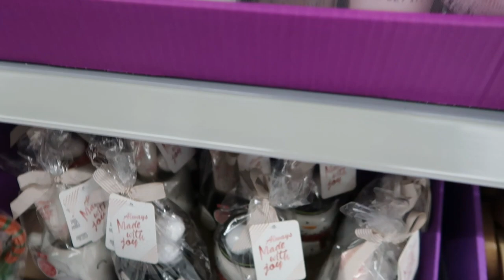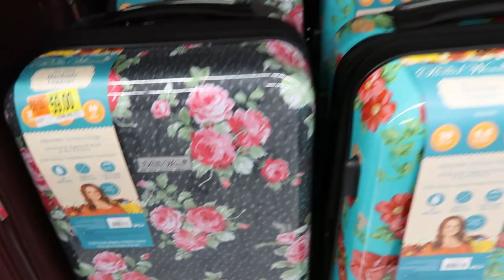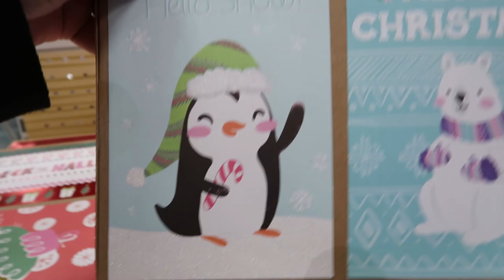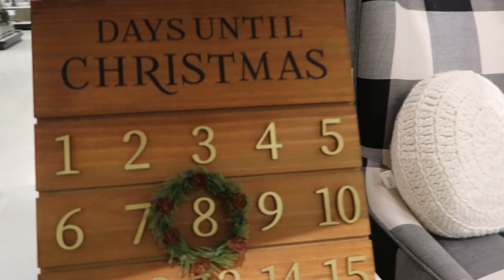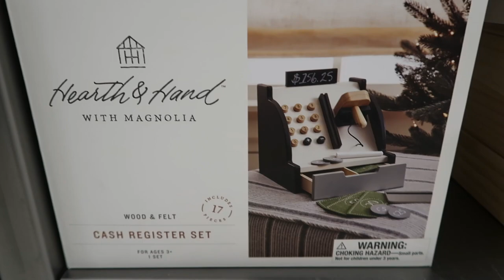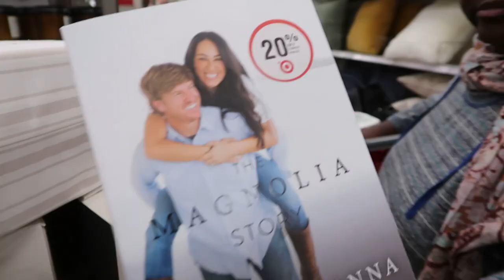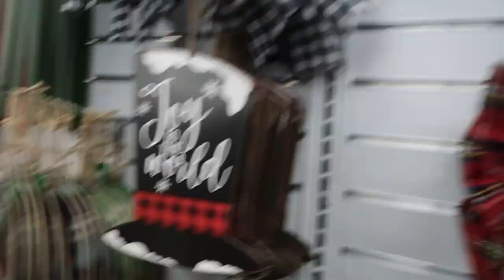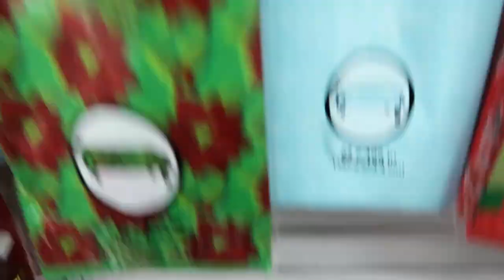Pioneer Woman luggage! Holiday Walmart and Target Window Shopping!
Welcome back to Journey with Char! So I recently did some Window Shopping at both Walmart and Target for Christmas! I can't believe that time of year is already here. Also, let me know what you think about the video down in the comments below. God Bless!